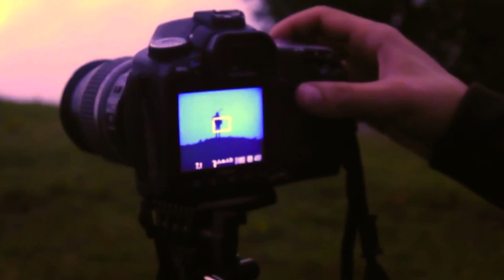Vrienden - Paraisu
Videoclip basado en el Making Off de la sesión fotográfica para la maquetación del primer disco homónimo de Vrienden, grabado, mezclado y masterizado en Lloria Estudio por Xel Pereda en el 2013 y editado por Tierra Discos.
Canción: Paraísu
Letra: Juan Duarte

Clip based on the Making Off of the photo shoot for the layout of the first self-titled album Vrienden, recorded, mixed and mastered at  Lloria's Studio by Xel Pereda in 2013 and edited by Tierra Discos
Song: Paraisu
Lyric: Juan Duarte

Miembros/Members:
- Juan Duarte: Voz/Voice
- Xurde Fernández: Flauta travesera, Whistle, Violín/Flute, Whistle, Fiddle
- Pedro Santiago: Cajón Flamenco, Bodhran/Flamenco Box Drum, Bodhran
- Nel Suárez: Guitarra Acústica/Acoustic Guitar

- Cámara/Camera: Fran Longoria (Incromedia), Pau Suárez
- Fotografía/Photograph: Ismael Sánchez
- Ayudantes/Assistants: David Alvarez (Mayo), Adrián Santiago

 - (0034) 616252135